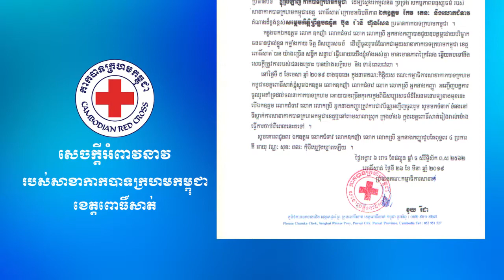សេចក្តីអំពាវនាវ របស់សាខាកាកបាទក្រហមកម្ពុជា ខេត្តពោធិ៍សាត់